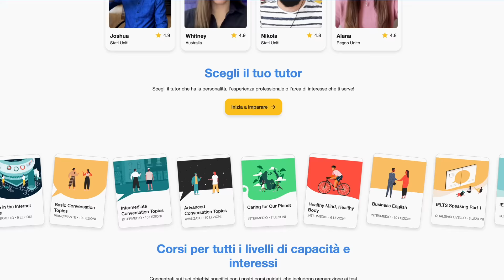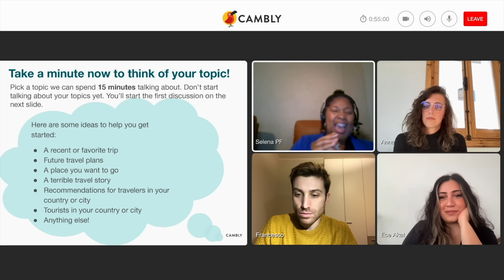ZEPHANY NURSE: TROVATA 17 ANNI DOPO GRAZIE AD UN SELFIE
Impara o migliora il tuo inglese con Cambly!
È uscito il mio primo libro!
Se avrete piacere di leggerlo, lo trovate qui o in tutte le librerie, ma non scordate di farmi sapere cosa ne pensate!
Se invece avrete piacere di ascoltarmi leggerlo:
🎙 È USCITA LA TERZA STAGIONE DEL PODCAST!
MODULO IN CUI CONSIGLIARMI I CASI:
NUOVO MODULO PER FAMILIARI E CONOSCENTI:
INSTAGRAM! @elisademarco
TIKTOK! @elsademorg
SEGUI IL  MIO VLOG CHANNEL :   @iTheMarcos